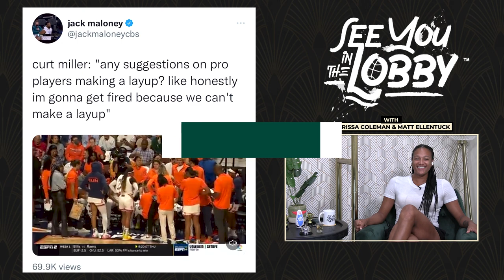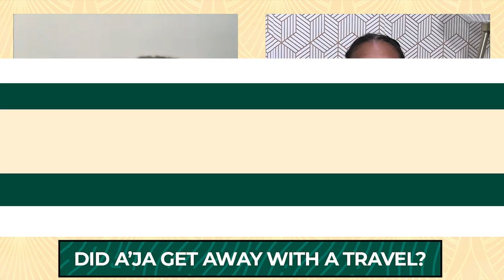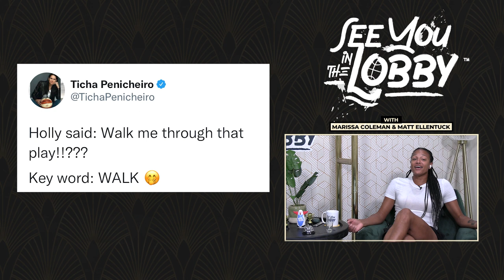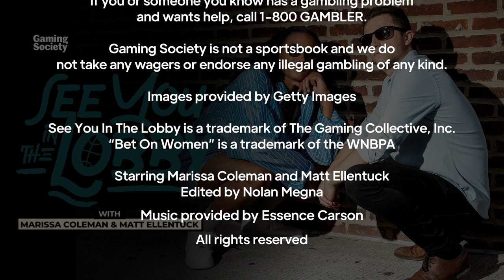The WNBA Playoffs are getting RIDICULOUS | SYITL - Episode 9: Hungover from Home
See You in the Lobby is women's basketball least filtered show with former WNBA All-Star Marissa Coleman and WNBA writer Matt Ellentuck. Stay updated with See You in the Lobby and everything women's sports with our Bet On Women newsletter

01:07 Shot O' Clock
01:48 Let Me Hit RT - Curt Miller
03:44 What is going wrong for Connecticut
05:35 Is Skylar Diggins-Smith a good fit for CT?
07:28 Reacting to Seattle - Las Vegas Game 3
18:21 Predicting the rest of the semifinals series
20:12 What We Bettin' On?